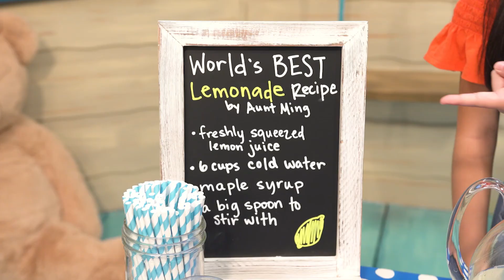5/10/20 Kidsquest Jr